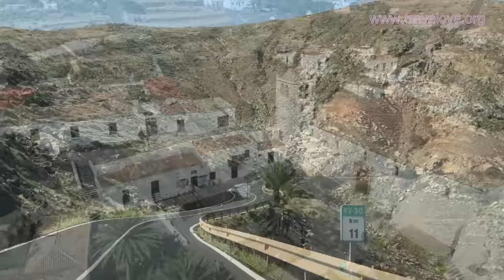#23, Iran part 9, Rückkehr in den Iran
Our book

Filmed and recorded with: SENA 10C Pro
SENA 20S PRISM Actioncams DJI Mavic Air Panasonic HC-V777
iPhone SE iPhone X

Riding gear: Shoei Hornet ADV
& Scorpion ADX-1 Helmet, Alpinestars Tech 8 & Alpinestars Tech 10 Boots, Held Carese II & Alpinestars Yaguara Jacket, Held Evo Thrux & Held Sambia Gloves.